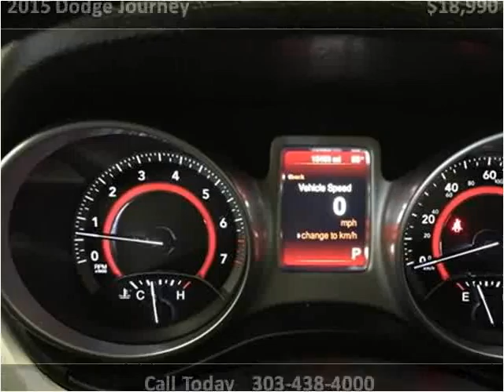2015 Dodge Journey Used Cars Aurora, Denver Colorado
This 2015 Dodge Journey is available from Auto Mart USA.